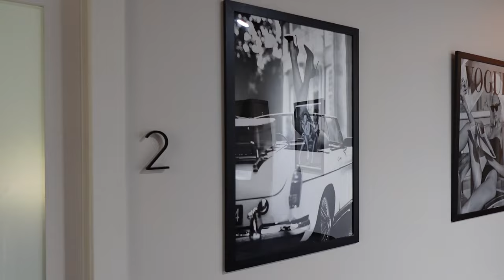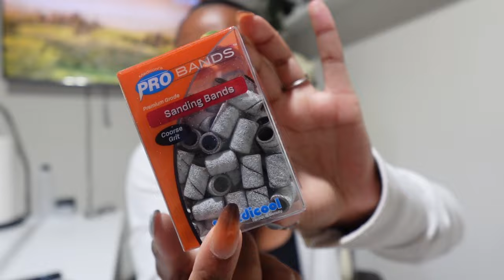DAYS IN MY LIFE AS A NAIL TECH ☆ | $700 in two days, new suite, acrylic toes, lash appt + more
welcome to my channel! biggg thank you for watching! this is my first everrr nail tech vlog and I hope you guys enjoyed it! don't forget to follow the rest of my socials down below and stay tuned for the next video! -xoxo becca maria

SUBSCRIBEEE & COMMENT VIDEO SUGGESTIONS PLSS✿

socials ✿
(personal) insta- mariaamusee
(nail page) insta- houseofrylx

business info/ FAQs ✿
what camera do you use? Sony zv1f
how old are you? 21
what i use to edit? capcuts